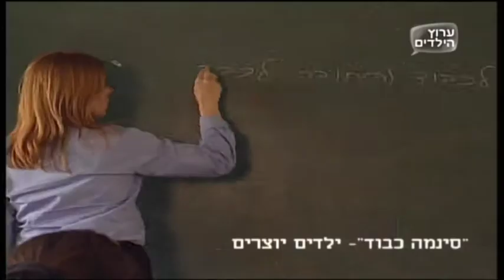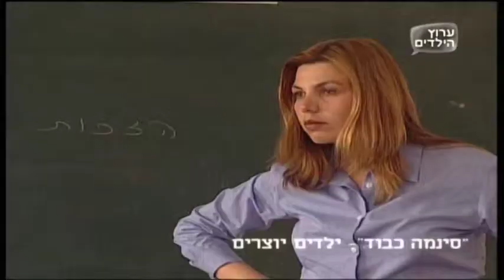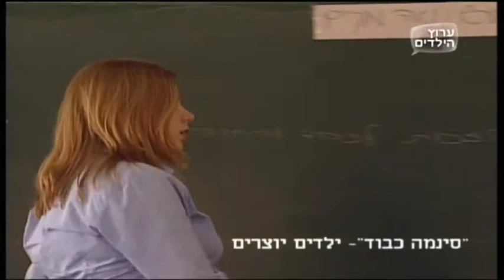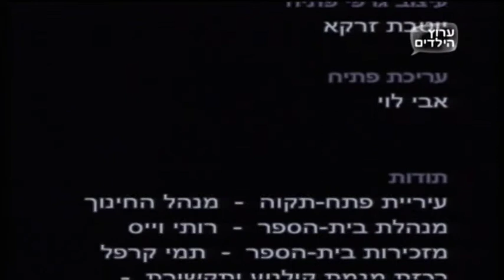VTS 02 1